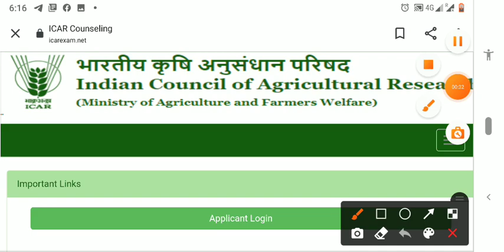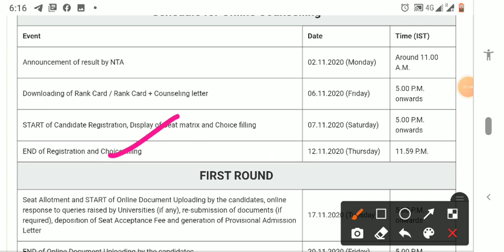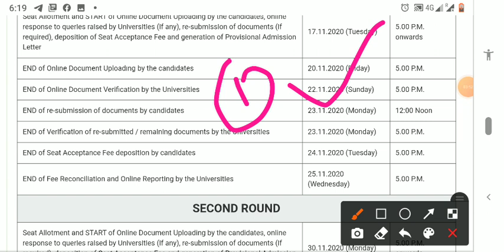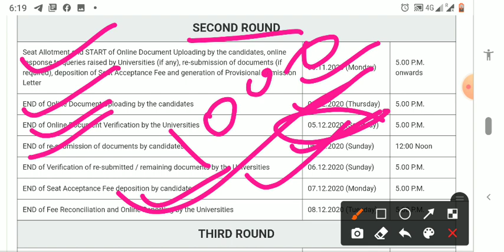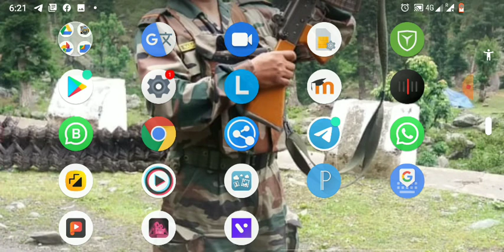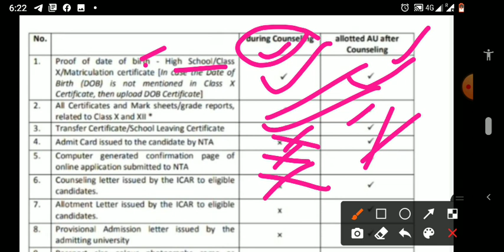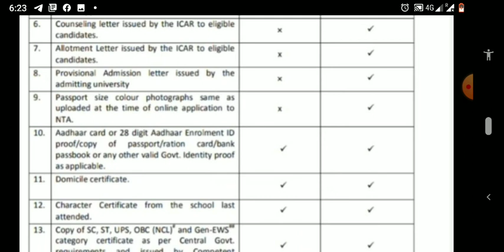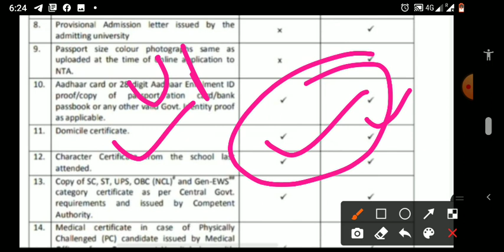ICAR AGRICULTURE RESEARCH ICAR CUTOFF MARK ICAR COUNSELING PROCESS ICAR NEWS ICAR 2020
ICAR counselling २०२०, ICAR counselling 2020, ICAR Exam update, ICAR counselling help, ICAR counselling schedule 2020, New icar exam update